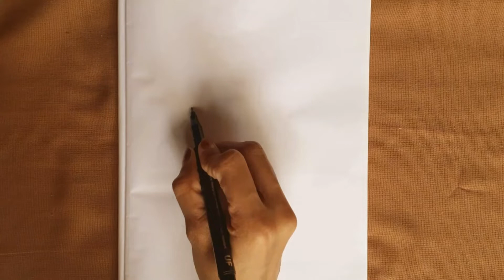Easy snowman drawing